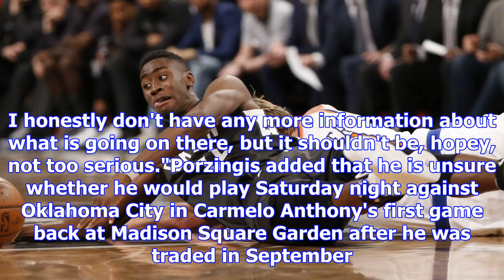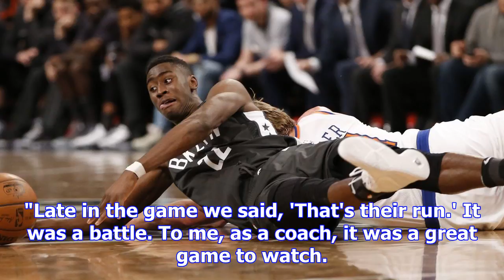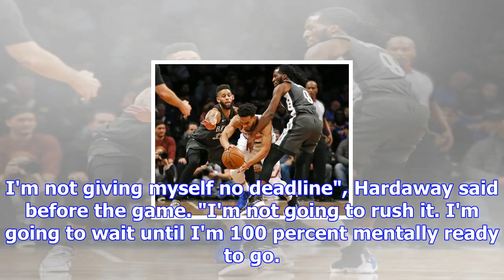Knicks hold on to beat nets after porzingis leaves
NEW YORK (AP) — Brooklyn coach Kenny Atkinson asked before facing the Knicks if anyone knew how to s...